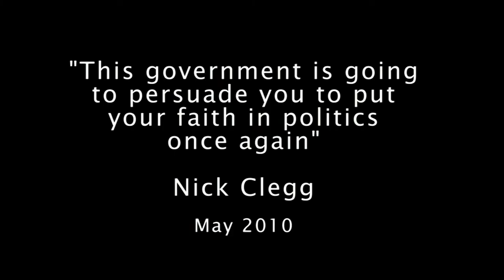"Are you feeling let down by Nick Clegg?"